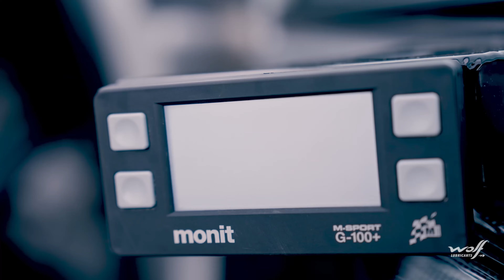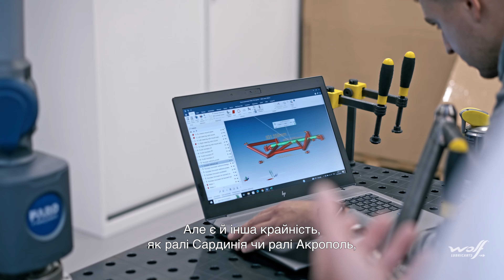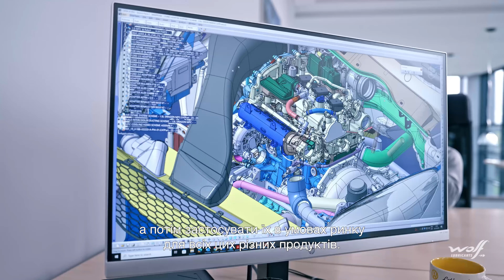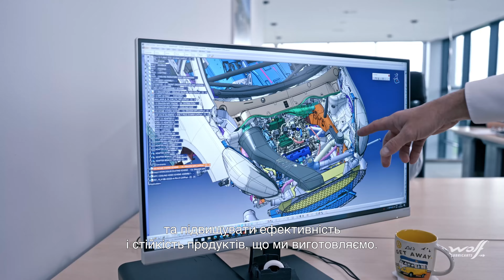ДВИГУН ВАШОГО ПРОГРЕСУ | EP.3 Дорогa Попереду | Випробування мастильних матеріалів Wolf🛢️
«Ми обрали партнером Wolf, щоб забезпечити максимальну надійність ралійного автомобіля і щоб він завжди міг працювати на межі своїх можливостей. Ми хочемо гарантувати спокій екіпажам, щоб вони могли їхати якомога швидше, не замислюючись!»

Розробляючи найсучасніші мастильні матеріали для екстремальних умов WRC, ми гарантуємо легкість у застосуванні та максимальну безпеку на дорозі. Компанія Wolf зазирнула за лаштунки JWRC та M-Sport Poland, аби показати життєво важливу роботу з розробки та співпраці, завдяки якій ралійні автомобілі тримаються на дистанції, а такі зірки, як Вілл Крейтон, Отт Танак, Тьєррі Ньовілль та Така Кацута, можуть просто зосередитися на ралі.